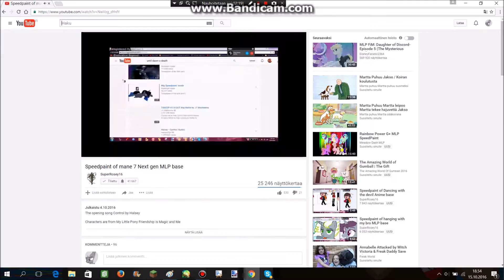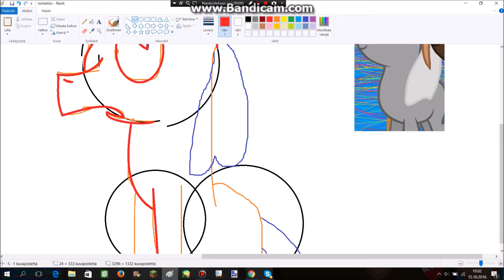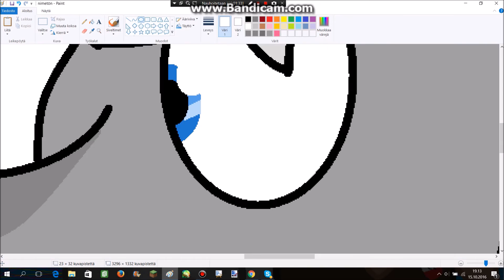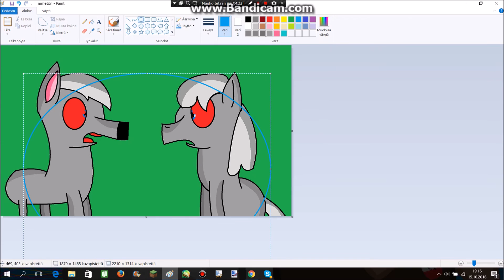Wolf (Wolf) and Wolf (MLP)??????? - SpeedPaint